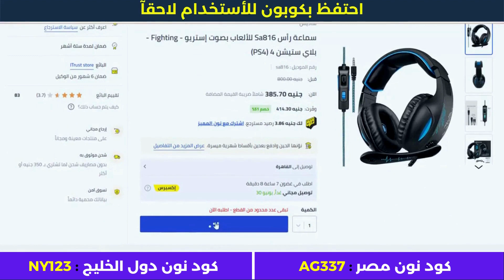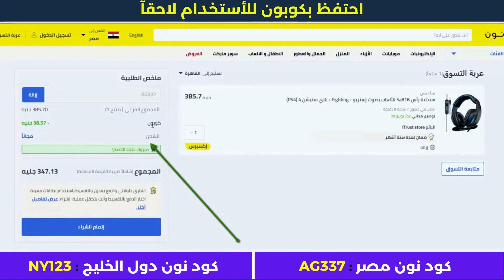خصومات نون | طريقة الشراء من نون الامارات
• كود نون دول الخليج : NY123

الأجهزة الألكترونية.
أزياء وملابس.
مستلزمات الأطفال.